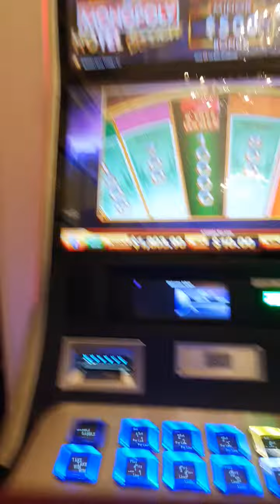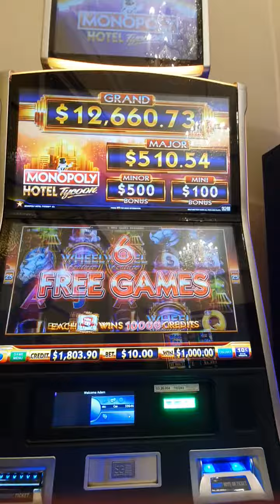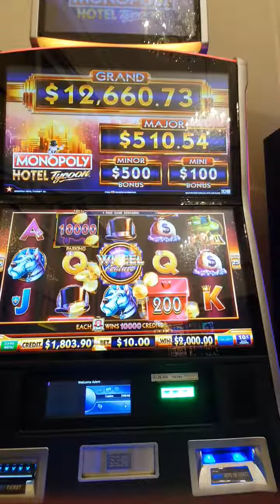Massive win monopoly 👏